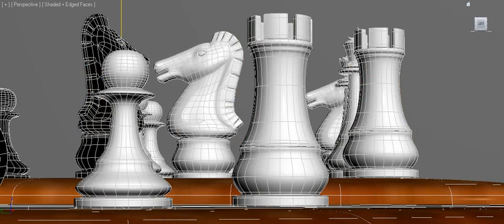Chess set 3D model from CGTrader.com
Chess set – Download free 3D model:
Available file formats: 3D Studio Max (.max), 3D Studio Max (.max)